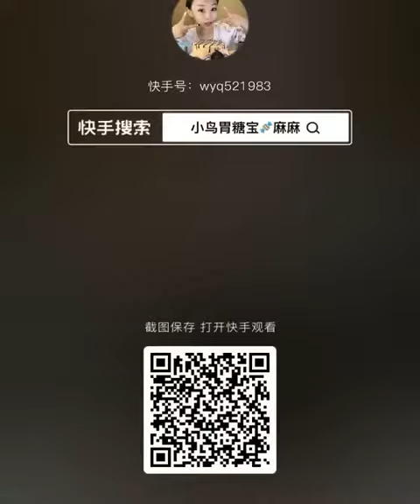(ASMR PART-401)lava cake#mukbang#